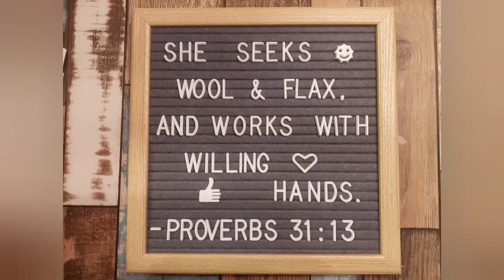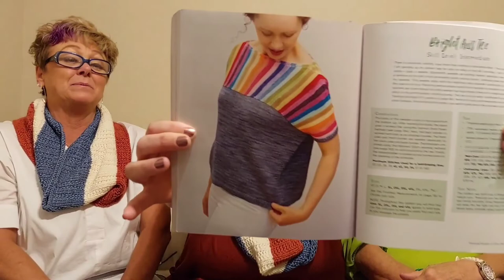C2C Episode 5: Duckpotatoe Knits You Thought We'd Never Make It (But We Did)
You thought we’d never get to Episode 5 (and I can’t blame you), but here it is! We made it, lol! If you have questions about anything not covered in these show notes, just ask! We will draw for a winner after that and announce the winner in Episode 6 and on our Instagram!

CHAPTERS
00:00 Welcome to Episode 5
0:38 What We Are Wearing
3:00 Acquisitions to Our Ever-Growing Yarn Collections
15:03 Blanket of Knowledge Update
18:04 Finished Objects
21:13 WIPs
30:17 The First Giveaway
31:20 Prayer

Katie's Ravelry: MrsDuckpotatoe
Katie’s Instagram: MrsDuckpotatoe

Mandy’s Ravelry: NanaSpice

Fifty Shades: Slate by Allison Hendrix

Pretty Little Knickers Lace Lingerie Set by Lauren Riker

Ho Ho No Scarf by me!

Perseverance by Jane Vanselous

Coco Knot Bag by Assia Colozzo

Grand Gesture Bandana Cowl by Hot Springs Fiber Co

Special thanks to Tracie Anderson of Hot Springs Fiber Co for providing the Blanket of Knowledge Knit and Crochet subscriptions to the channel creators, free of charge, AND for providing this month’s giveaway! It is our pleasure to participate in this journey with you!

Hot Springs Fiber Co.